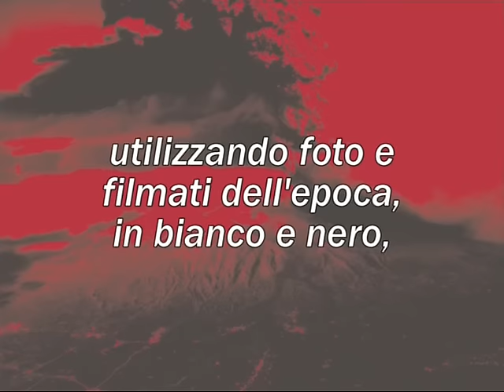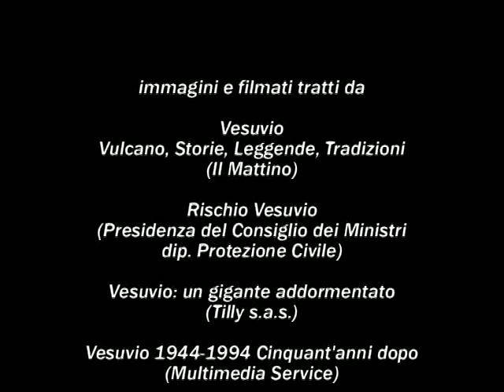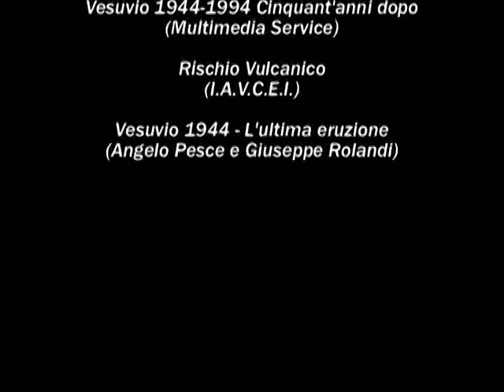Vesuvio, 1944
L'ultima eruzione del vulcano più famoso al mondo è iniziata il 18 marzo 1944.
La storia dell'eruzione e il suo impatto sul territorio sono raccontate attraverso immagini e filmati d'epoca (in bianco e nero) e immagini di repertorio di altri vulcani (a colori) che mostrano i vari fenomeni avvenuti.
Il video è stato realizzato nel 2000 a corredo del percorso espositivo presso la sede storica dell'Osservatorio Vesuviano, il più antico osservatorio vulcanologico al mondo.
A cura di M. A. Di Vito, G. Orsi, con la collaborazione di V. Augusti e M. De Lucia